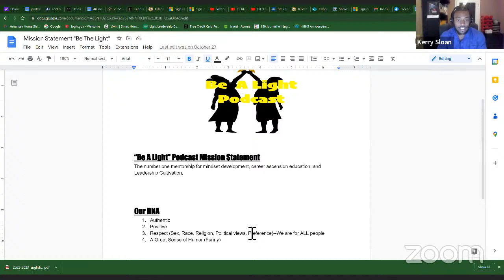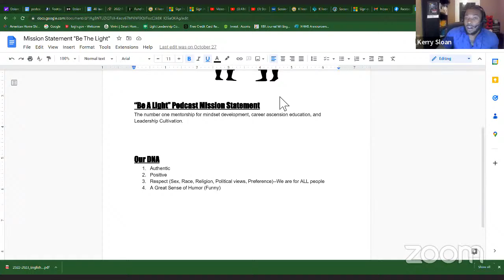Be A Light Podcast: Leader Building in the Black Institutions and The Black Community